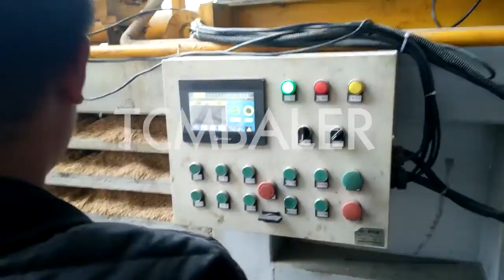Wood chips into briquettes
Details of Wood chips into briquettes, Wood chip into briquettes, Turning wood chips into briquettes,

TCM BALER TCMBALER is a professional Wood chips into briquettes manufacturer and supplier in China for more than 20 years, and we can offer Wood chips into briquettes for sale with a cheap wholsale factory price for our customers without any agent or dealers if you wanner buy our Wood chips into briquettes.